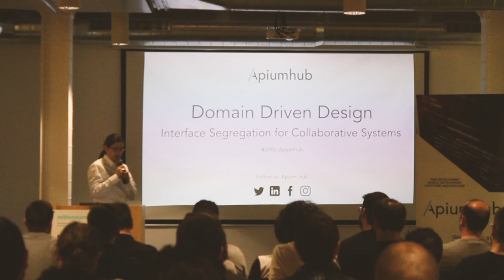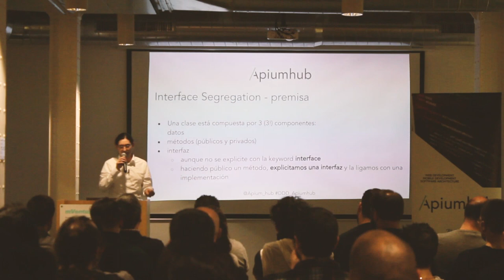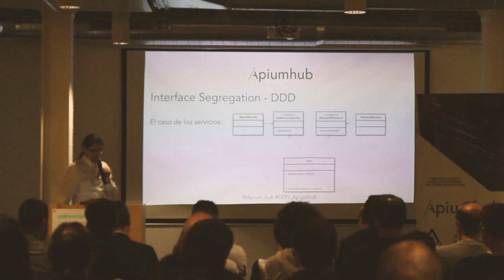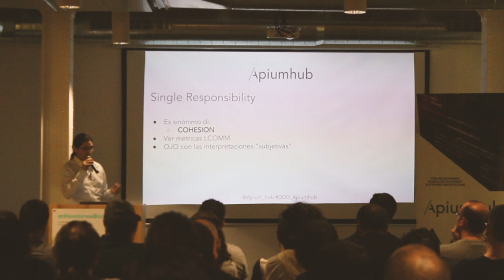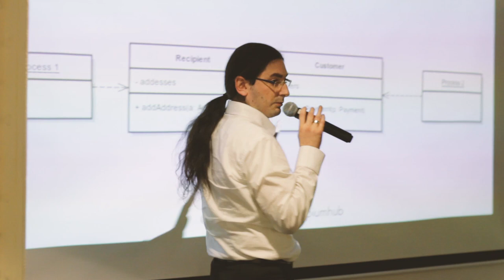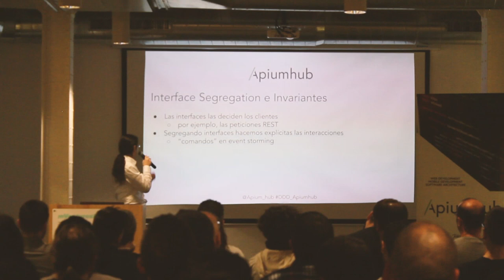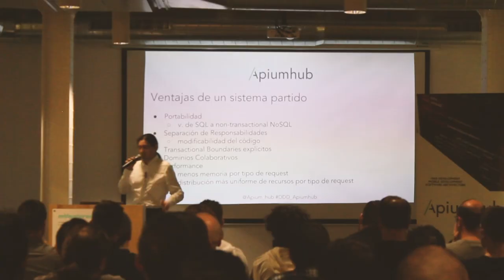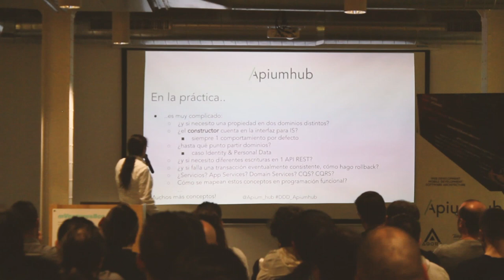Domain Driven Design: Interface Segregation for collaborative systems - Theory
Our 3rd Meet up was about DDD: Interface Segregation. We started our presentation with the theory part, handled by Christian Ciceri, our software architect.